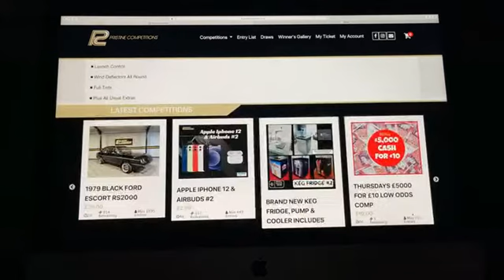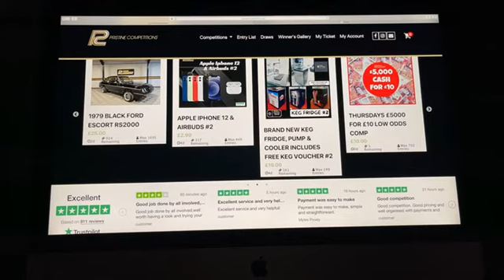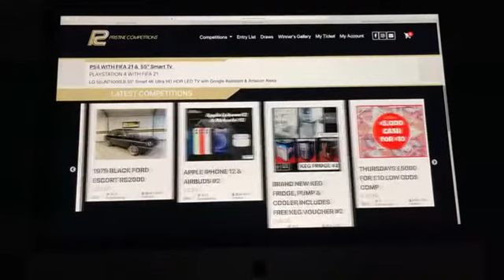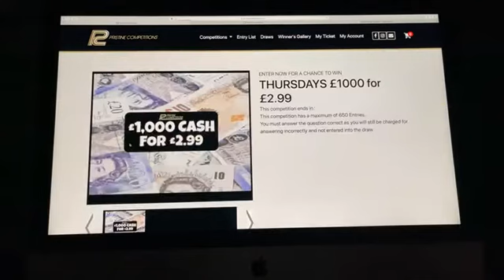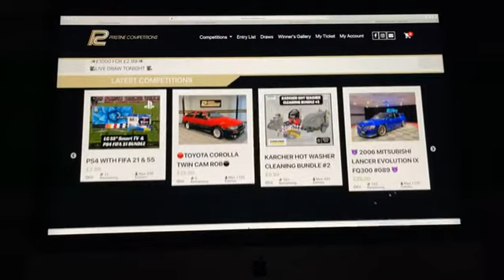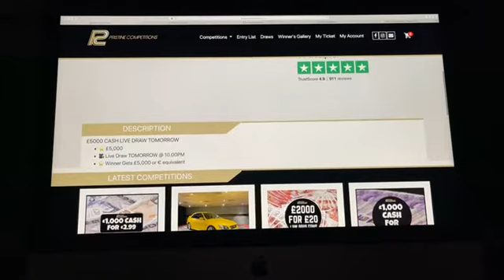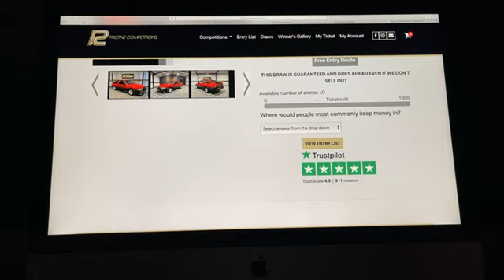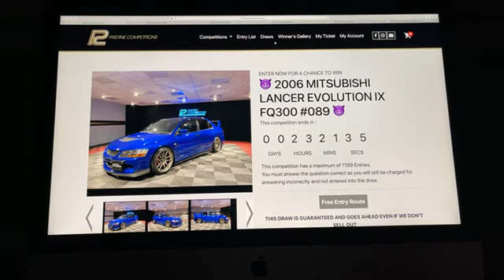PS4 WITH FIFA 21 & 55" Smart Tv & £1000 for £2.99 & £5000 FOR £10 & Toyota Twin Cam ROB 11-2-21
⭐⭐Congratulations to Alan Hackett from Co.Kildare Who Won the PS4 WITH FIFA 21 & 55" Smart Tv with Lucky Number #249🌟🌟

⭐⭐Congratulations to Jack Allen from Coventry Who Won the THURSDAYS £1000 for £2.99 with Lucky Number #221🌟🌟

⭐⭐Congratulations to David Doherty from Belfast Who Won the THURSDAYS £5000 FOR £10 LOW ODDS COMP with Lucky Number #261🌟🌟

⭐⭐Congratulations to Eoin Doherty from Derry/Lderry Who Won the Toyota Corolla Twin Cam ROB with Lucky Number #262🌟🌟